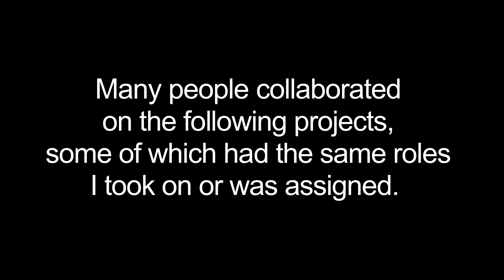DEMO REEL - Andre Bendahan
Video reel of projects I produced, directed, edited, and/or was a cameraman for.

Music in order presented:
Black Rebel Motorcycle Club - Whatever Happened to My Rock'n Roll
Final Flash - Go Outside
The Dears - 22: The Death of All the Romance
Charles Bradley - Golden Rule
Spiritualized - Electricity